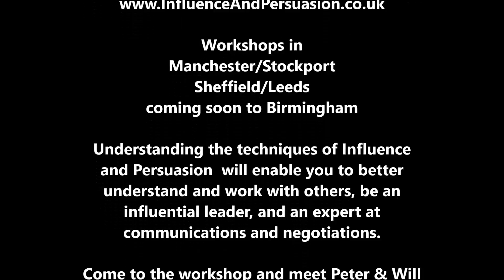Rick talks about the Influence and Persuasion workshops CL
Rick Robinson of JLeaf talks about the Influence and Persuasion workshop in December and how he found it both interesting and useful.